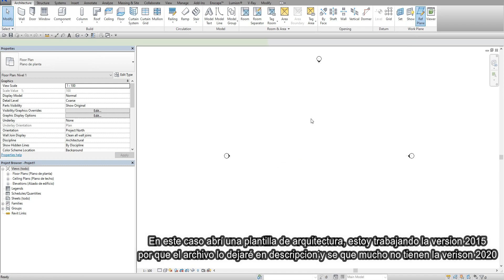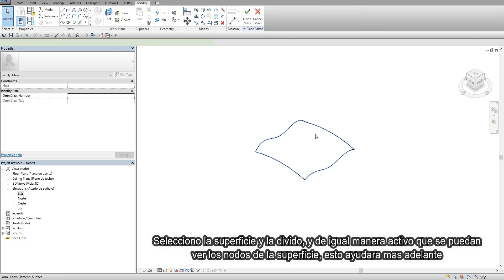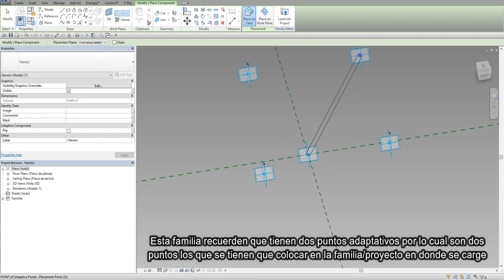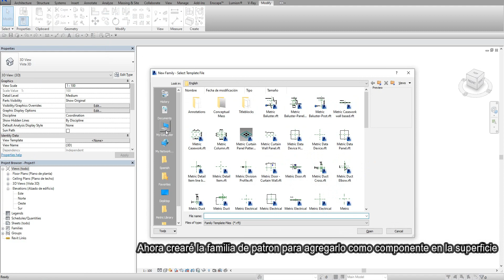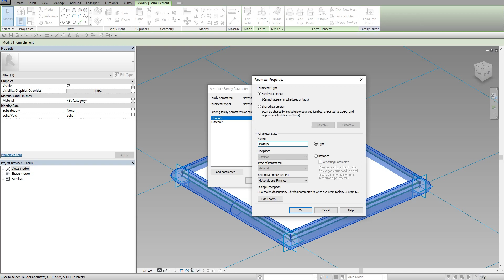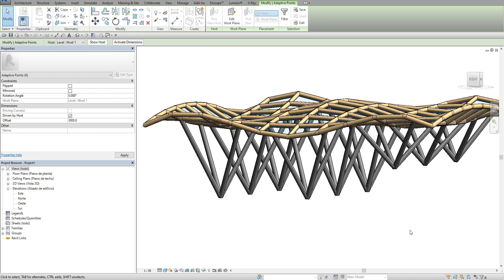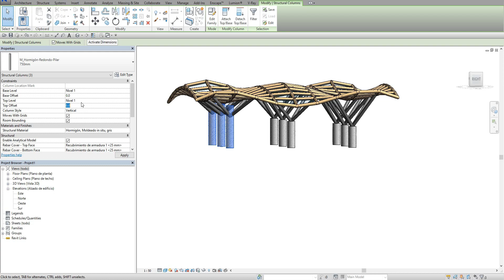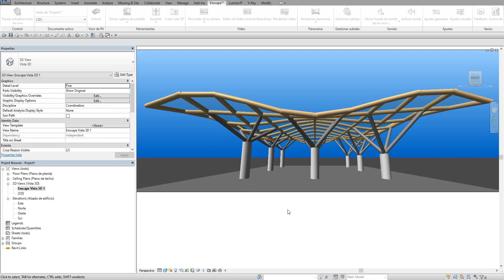Revit: Cubierta con columnas arboladas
En este video les mostrare la manera en la que hice modelo que compartí en Facebook hace unos días, es ligeramente diferente pero tienes los mismos principios de la versión 2020 que regale